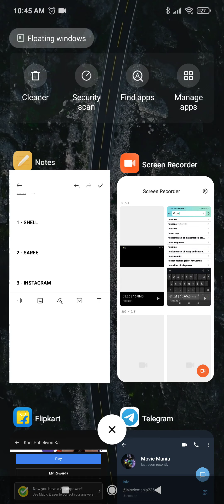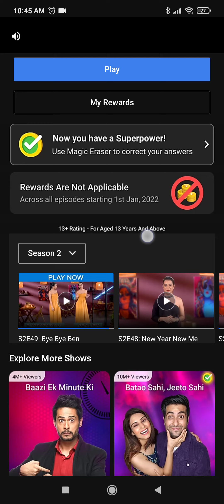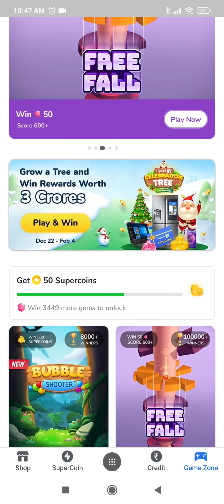Flipkart Quiz Answers Today | Flipkart Rewards Are Not Applicable - New Update ?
Peace 💜

1. Rs.3100 Gift Vouchers For 310 Winners.
2. Rs.50 Gift Vouchers For 3310 Winners.
3.  Supercoins For Remaining Winners.

Topics Covered :-

flipkart new update 2022
flipkart rewards are not applicable
flipkart 1 january quiz answers
pathania brothers
flipkart quiz
flipkart
quiz